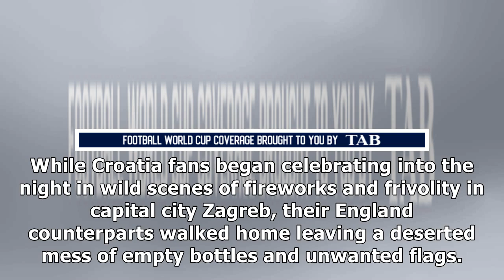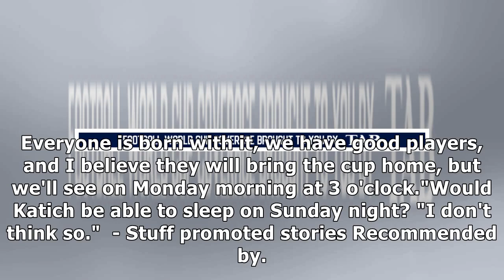England fans shudder as Fifa World Cup dreams end with Croatia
London's Hyde Park looks like a war zone after thousands of England fans left after watching their team lose 2-1 to Croatia in the Fifa World Cup semifinals. While Croatia fans began celebrating into ...